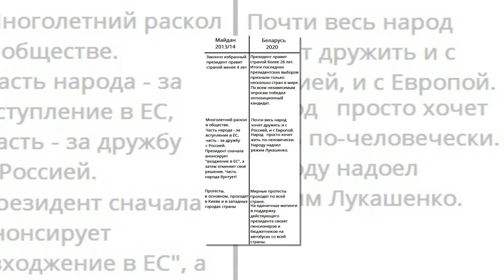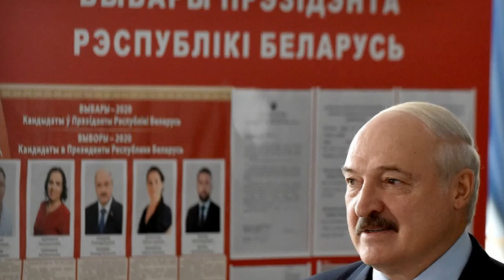Белорусский «майдан»: последний шанс упущен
25 марта в Минске произошло нечто, окончательно выбивающее почву из-под ног белорусских «оппозиционеров», уже больше полугода не дающих спокойно жить целой стране из-за собственного желания захватить в ней власть. Вернее сказать – не произошло... Этот день по клятвенным обещаниям «революционеров» должен был стать «точкой отсчета нового этапа борьбы против режима Лукашенко». А не стал.

Почему так произошло? Какова теперь расстановка противоборствующих сил? Каких шагов от власти и ее оппонентов стоит ожидать в ближайшем и более отдаленном будущем? Попробуем разобраться в этих вопросах.